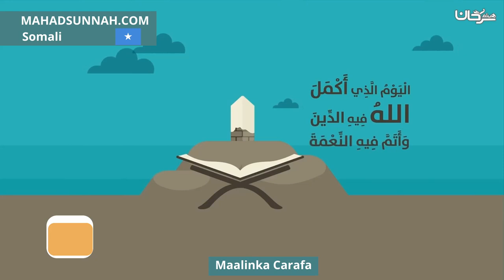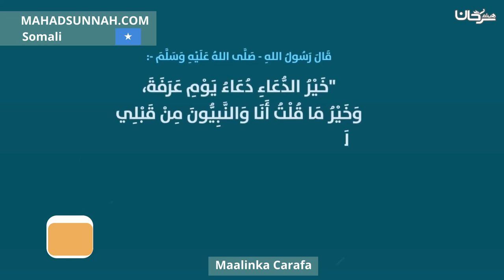Maalinka Carafa يوم عرفة